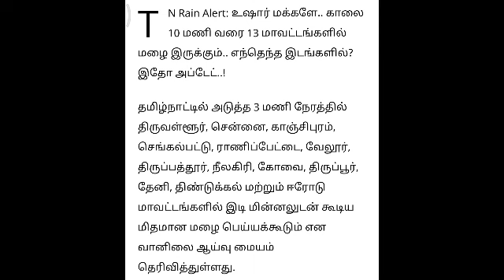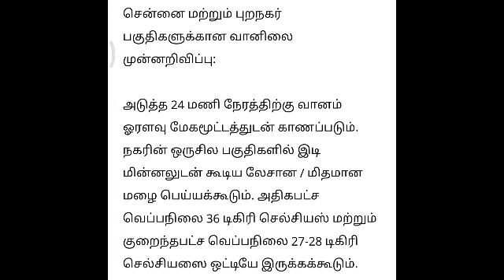நாளை 27.06.2023 இடியுடன் கனமழை எச்சரிக்கை ! இந்த மாவட்டம் ஆபத்து | rainnewstoday | weather report